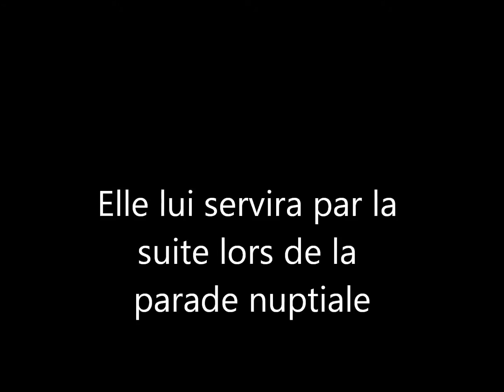tenue d'apparat pour le Colvert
il la revêt en automne